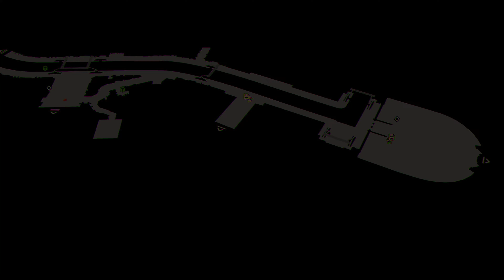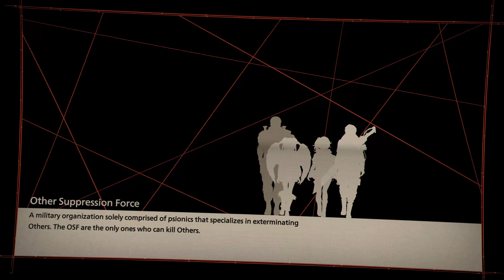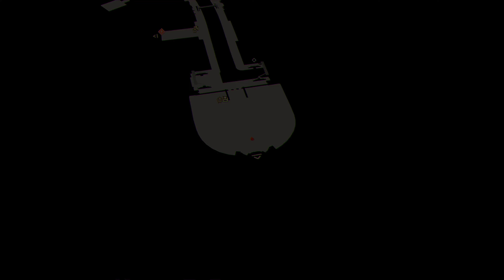Scarlet Nexus #58 He Trippin